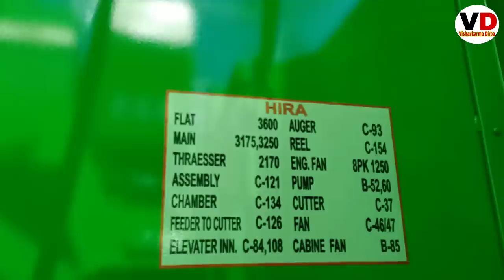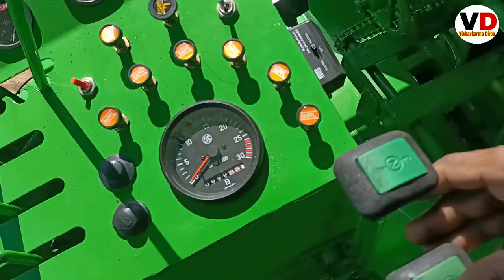Hira 985 Harvester Combine Nabha Full Review 2021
Vishavkarma Dirba YouTube se no lia jrur bataye

Thank you for Vishavkarma Dirba YouTube channel